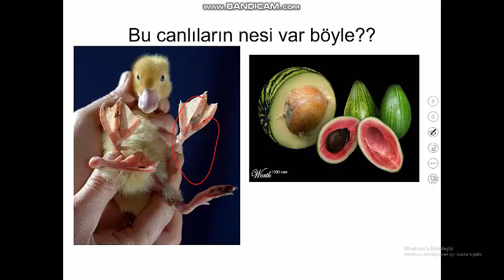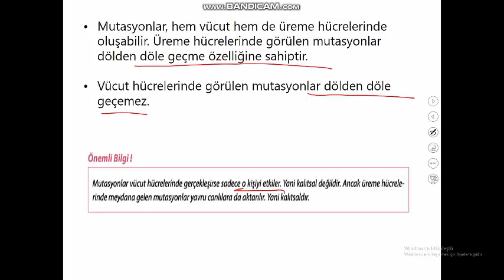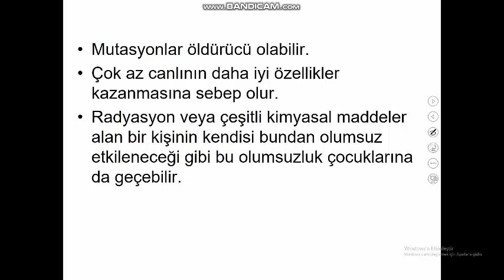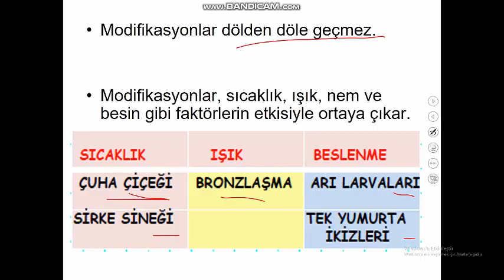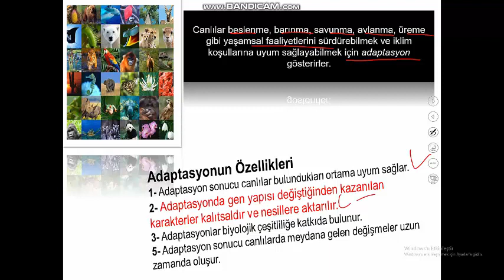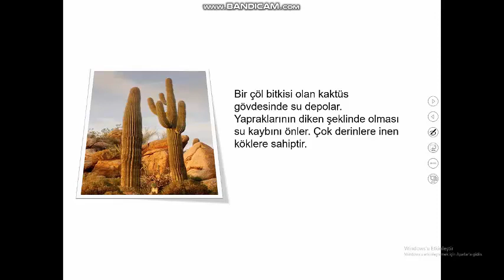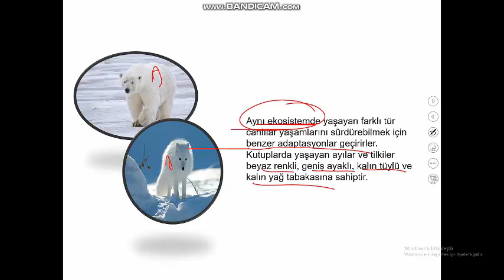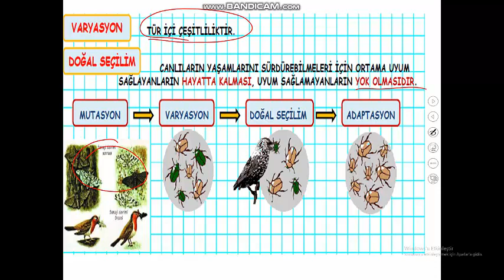8.SINIF MUTASYON MODİFİKASYON ADAPTASYON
LGS 8. SINIF 2. ÜNİTE MUTASYON MODİFİKASYON ADAPTASYON VE DOĞAL SEÇİLİM KONU ANLATIMI. KONU ANLATIMINI DİNLEDİKTEN SONRA SORU ÇÖZÜNÜZ.